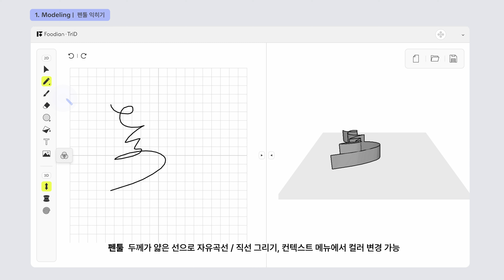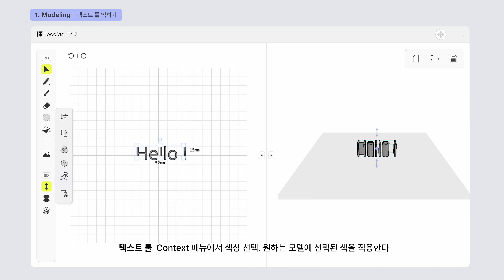[Tutorial] [How to TriD] 1. Modeling (Pen, Brush, Ereser, Shape, Paint, Text)